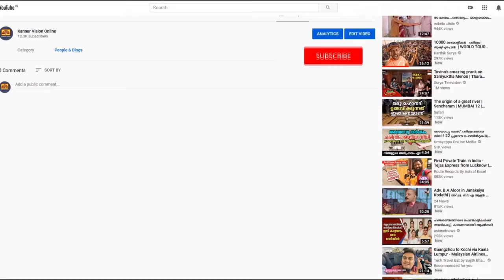മാലൂർ പട്ടാരിയിലെ വൃദ്ധ ദമ്പതികളുടെ തകർന്ന വീടിന്റെ മേൽക്കുരയുടെനിർമാണ പ്രവൃത്തി ആരംഭിച്ചു.